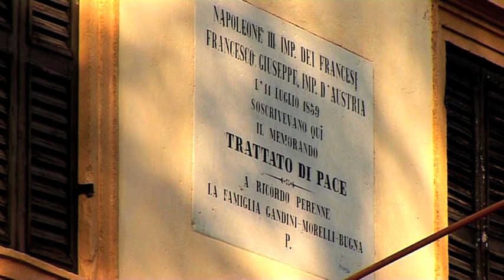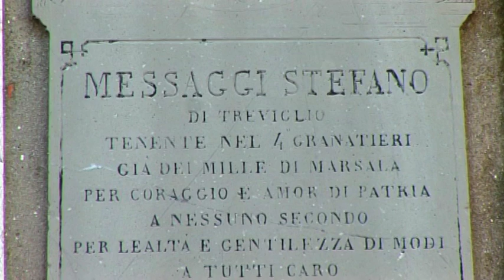Video Percorso in Villafranca episodio #2 - Le Guerre d'Indipendenza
Il filmato vuole evidenziare come eventi di grande portata come i conflitti risorgimentali abbiano incontrato Villafranca e la sua popolazione: dalle battaglie di Custoza e Solferino alla Pace di Villafranca.
Regia di Antonio Di Flora, voce narrante di Paolo Ottoboni, testi di Luigi Alessandro Riggi e Andrea Tumicelli.
Un progetto di Contemporanea.Lab realizzato grazie al bando "chi + ne ha + ne metta 2011" dell'Assessorato alle Politiche Giovanili del Comune di Villafranca di Verona